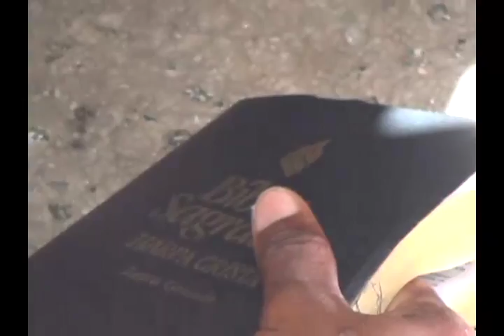ROUBO DE COMBUSTIVEL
DUPLA É PRESA SUSPEITA DE ROUBO DE COMBUSTÍVEL.